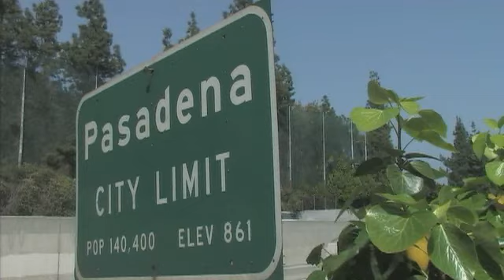Pasadena: How to find best movers in Los Angeles - Contact Melrose Moving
Melrose Moving - Local Movers Serving the Los Angeles Area

Local Moves
We can help with your LAST MINUTE Move!
We Will Beat Any Competitors Price, and Beat Your Expectations!
Insured & Bonded
Local Residential & Commercial Moves
Reliable - Affordable - Professional
#1 in Customer Service
Free Estimates
Professional Packing
Last Minute Call = OK
Experienced, Professionally Trained Movers
Thank you for visiting the Melrose Moving website, and considering using our company for your impending move. We make it our priority to help our customers have an easy and stress-free moving experience, and do our best to eliminate the stress often involved with moving one's residence or business office. We guarantee to make your moving experience as smooth and efficient as possible!

The way we accomplish this is by excelling in customer service; we always do our best to make sure our customers feel at ease about their move before, during, and after the move. We will spend the time to explain all our prices and policies ahead of time, so that you are not faced with any surprises or unexpected fees during the move. Our movers will strive to always arrive on time, and work in an efficient pace, while being careful to wrap and transport your belongings as safely as possible. We know that the belongings you are entrusting to our care are irreplaceable and often hold sentimental value, therefore, we will treat them with the same care and respect we would our very own -- we guarantee it!

A little about us: We are a local Los Angeles moving company that provides commercial and residential moving services at budget prices. Because we are an employee-operated company with a minimum overhead, we are able to offer our customers pricing that is about 30% lower than our competitors.
We offer a wide variety of local moving services that are designed to get you from point A to point B with as little headache as possible. If you're in the process of moving, give us a call today for a free estimate or moving quote at 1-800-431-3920, or 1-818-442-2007. You will soon see why Melrose Moving is Los Angeles's #1 Moving Company.
Whether you're moving across the street or across town in the Los Angeles or Orange County, our team of dedicated, professional movers will get you there with ease.